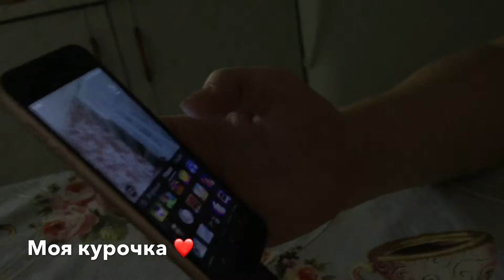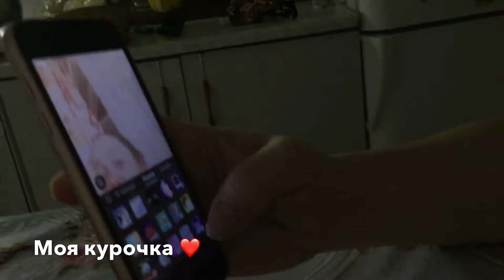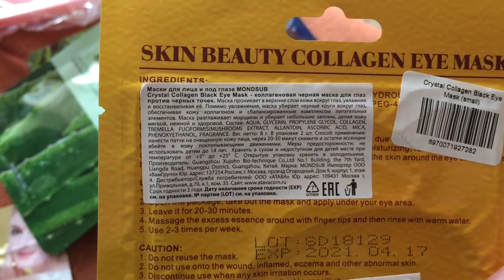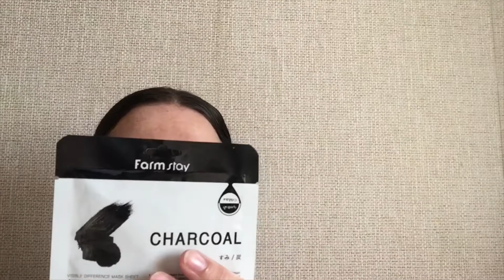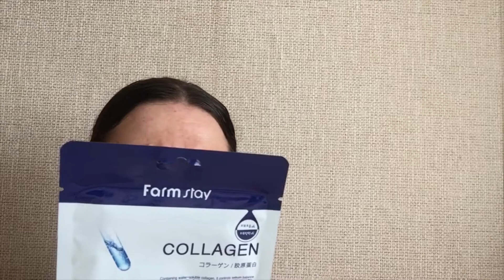ПОРУГАЛИСЬ - ПОМИРИЛИСЬ СОБРАЛИСЬ И ПОЕХАЛИ ДОМОЙ 05.07.2020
🌺 НА МЕЧТУ 🌟КАРТА АЛЬФА•БАНК 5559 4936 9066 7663

📌ОГРОМНОЕ СПАСИБО ЧТО ЗАГЛЯНУЛИ
НА МОЙ КАНАЛ 🥰
ОТДЕЛЬНОЕ СПАСИБО ,ЧТО ПОСМОТРЕЛИ ЭТО ВИДЕО ДО КОНЦА ☺️

2️⃣ ПОСТАВЬ 👍🏼 ИЛИ 👎 ПОД ЭТИМ ВИДЕО.
3️⃣ НАПИШИ КОММЕНТАРИЙ  ИЛИ ЗАДАЙ ВОПРОС ПОД ЭТИМ ВИДЕО.

ВАМ НЕ СЛОЖНО, А МНЕ ПРИЯТНО 💖

✔️ Малоярославец 2020
✔️ Обнинск 2020